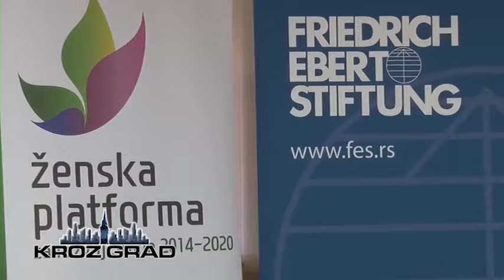Održana 3. Ženska konferencija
Proteklog vikenda, u hotelu Galleria održana je 3. Ženska konferencija pod nazivom „Ženska platforma za razvoj Srbije“. Konferencija, koju je podržala Fondacija Fridrih Ebert, okupila je preko stotinu žena angažovanih na javnim poslovima iz različitih institucija, parlamenta, akademske zajednice, civilnog društva, privatnog sektora, političkih partija, sindikata, medija, umetnosti i kulture, kako bi se izgradila široka koalicija žena i definisala platforma zajedničkog delovanja. Otvaranju konferencije su prisustvovale i potpredsednica Vlade Srbije i predsedavajuća Koordinacionog tela za rodnu ravnopravnost Zorana Mihajlović i potpredsednica Narodne skupštine, Gordana Čomić. Kako je tom prilikom istakla Mihajlović, zadatak Koordinacionog tela, koje je Vlada osnovala 30. novembra, biće izdizanje rodne ravnopravnosti na viši nivo.